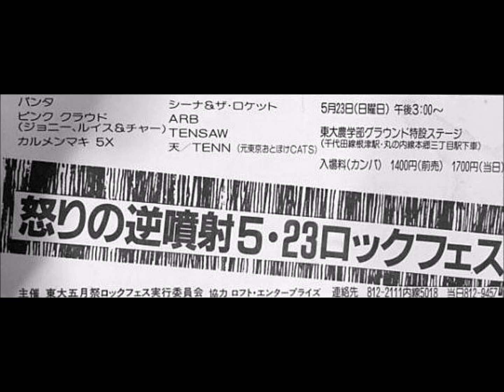TENSAW 東京大学 五月祭 "怒りの逆噴射" 1982/05/23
TENSAW 東京大学 五月祭 "怒りの逆噴射"
1982/05/23 (日)＠東京大学 本郷キャンパス (東京都)

  0:30  1.退廃の煌き
  5:30  2.SPECTRO METER
10:14  3.星の彩
14:15  4.SENSATION

田中聖一/Saybow(Vo)
鈴木享明/ミチアキ(Ba)
富岡義広/グリコ(Dr)
横内健亨/タケ(G)

ARB
カルメン・マキ & 5X
SHEENA & THE ROKKETS
天
TENSAW
PANTA
PINK CLOUD